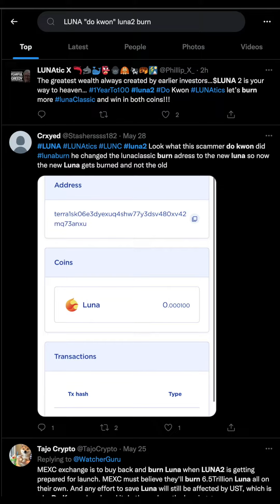Thủ thuật hóng Drama cực nhanh trên Twitter